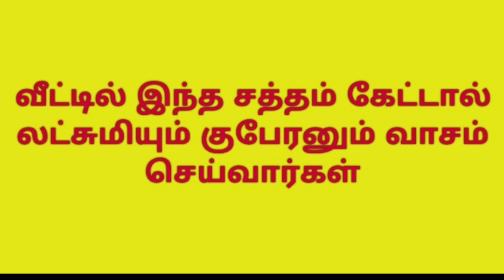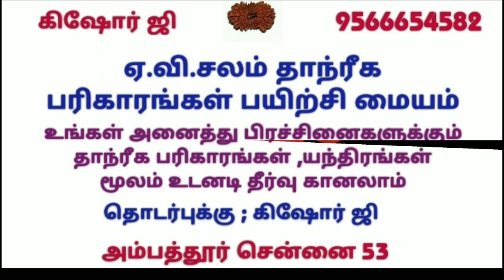இந்த சப்தம் கேட்டால் பணம்வரும் | panam peruga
வீட்டில் இந்த சப்தம் கேட்டால்
சென்னை அம்பத்தூர் OT யில் நேரில் சந்தித்து
தொழில் , வியாபாரம் , படிப்பு , குழந்தை பாக்யம் , கணவன் மனைவி பிரச்சினைகள் , கடன்பிரச்சினைகள் , வீடு , மனை விற்க வேலை இல்லாத நிலை , தொழில் தடை , திருமண தடை , எதிரிகள் தொல்லை , செய்வினை கோளாறு என உங்கள் அனைத்து பிரச்சினைகளுக்கும் ஜோதிட தாந்ரீக பரிகாரங்கள் , யந்திரங்கள் மூலம் உடனடி தீர்வு காண பிரச்சினை உள்ளவர்கள் மட்டும் என்னை தொடர்பு கொள்ளவும்

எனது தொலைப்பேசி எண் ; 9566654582